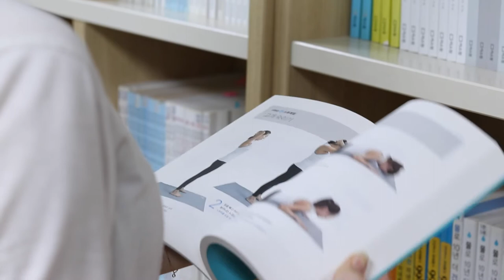[Book Trailer] A Three-step Inner Muscle Exercise for Pain Relief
A Three-step Inner Muscle Exercise for Pain Relief

Strong deep muscles are the key to escaping pain!

″Deep muscle exercises in 3 steps″
taught by an oriental doctor and fitness trainer

″A simple inner muscle exercise″ to relieve your pain and correct your posture